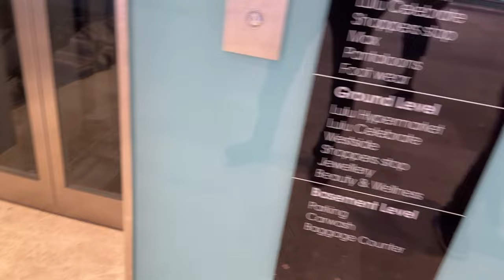Rainy Day - Varkala to Trivandrum Lulu Mall, Road Trip, NH66, Soothing Music, Relaxing Music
Varkala is the only region in southern Kerala where cliffs are found adjacent to the Arabian Sea, These Cenozoic sedimentary formation cliffs are a unique geological feature on the otherwise flat Kerala coast and are known among geologists as Varkala Formation. The cliffs have been declared a national geological monument by the Geological Survey of India for their protection, maintenance, promotion, and the enhancement of Geo tourism.

NH66, it starts at Panvel, at the junction of National Highway 48 (old NH4) and ends at Kanyakumari. NH-66 mainly traverses through the west coast of India, sometimes touching the shores of the Arabian Sea. The NH66 touches the Arabian Sea at Maravanthe in Karnataka, Thalassery and Alappuzha in Kerala. It passes through the Indian states of Maharashtra, Goa, Karnataka, Kerala and Tamil Nadu. The National Highway 66 (previously numbered NH-47) connects cities, towns and major villages of different states.